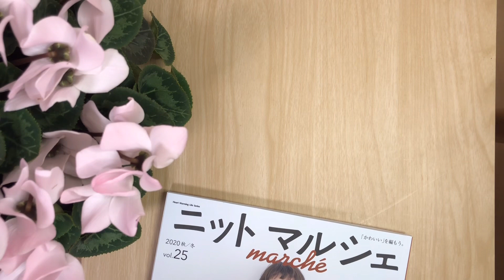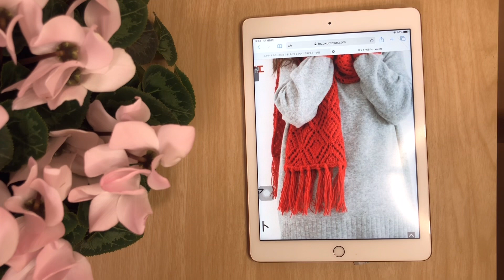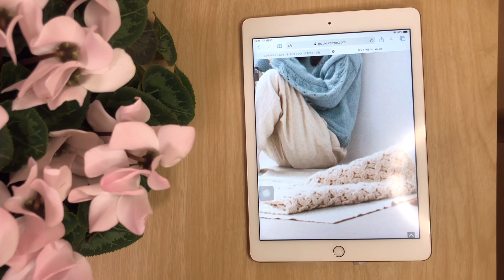購入品紹介【書籍・ダイソーとセリアの毛糸】ep.9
こんにちは、ひつじぐまです。

このチャンネルでは、私が編み物に挑戦している様子を投稿しています。

素人のため、レクチャー要素はなく、一緒に編み物をやっている気分で見ていただけると嬉しいです。

購入品の書籍と糸の紹介です。

・書籍　ニットマルシェvol.２５
・ダイソー　ウールロービング（オフホワイト)　レース糸ラメ(シナモンゴールド)
・セリア　おとなグラデーション(col No5)